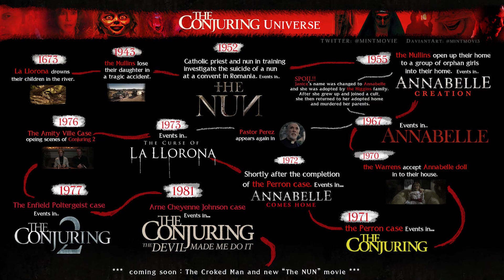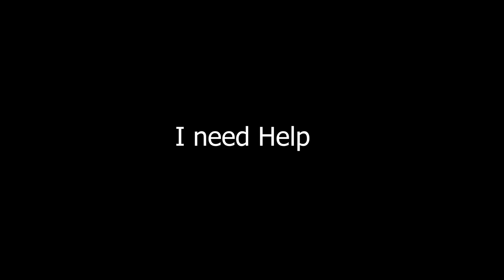Malignant (2021) - Movie Review l Good, Bad or Hilarious?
I give my Spoiler Free thoughts on James Wan's latest movie 'Malignant''.
A movie which has divided many in both the general movie and horror communities.

The Beauty of horror, is that it's subjective. So what did I think? Was it good? bad? or did it make me LOL? or a combo of all 3?

 All Films/TV Shows are rated out of 5 Geeky Coins!!

A Movie Rating can also have the below GEEKY STAMPS accompanying it:

A GHJ Seal of a approval: A film that for me is a good as they come and NEEDS watching!!

Guilty S(w)ins: A Guilty Pleasure Movie!

DOPLH(w)INS:  If a movie happens to be very forgettable, Eddy the Dolphin beings me a beer because even Dolphins know if you're going to lose your memory, it may as well be over Alcohol🐬

A One Time Spin: A movie only worth the one watch

A Mobile Moan - I felt myself getting distracted and checking my phone at times

IN THE BIN: A mess of a film that hurt my eyes!!

Shudder-Biscuit Seal of Approval - A Magical horse from the Shudder realm comes to me with a cookie every time I watched a Shudder film I rate 4 or higher!

Thank you GreenScreenBrazil for allowing me to use one of his creations!